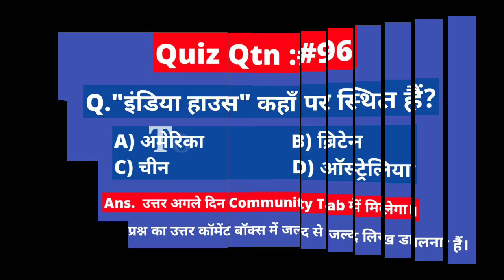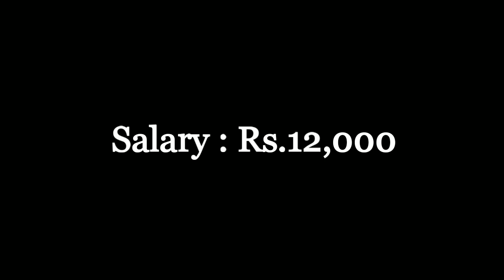10वी के ऊपर सबके लिए जिला स्वस्थ समिति में आई भर्ती। District Health Samity Recruitment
Namaskaar Dosto, Employment Hub ke is Episode me maine aapse District Health Society Recruitment Board Recruitment 2018, ki Vacancy details share ki hain.Mujhe umeed hai ki yeh video aapko pasand aayega.Go grab the job.Best of Luck.